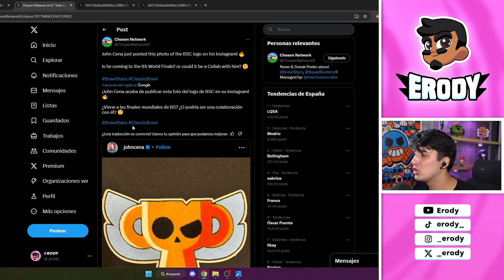TODO LO QUE LLEGARÁ MAÑANA en la BRAWL TALK de BRAWL STARS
👉🏻 Todas las novedades que llegará mañana en la Brawl Talk y se confirma colaboración de Bob Esponja